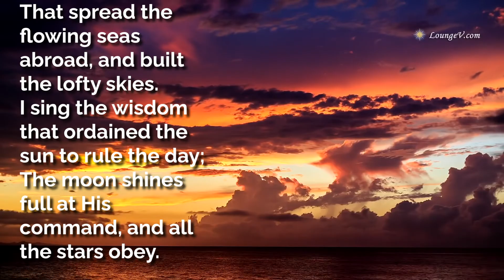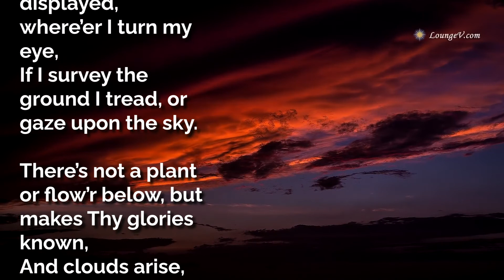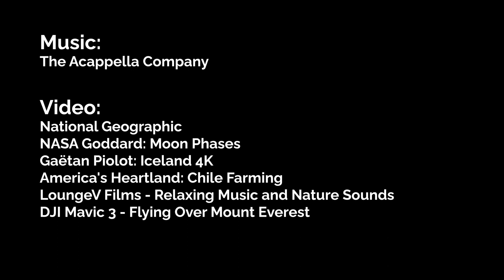I sing the mighty power of God